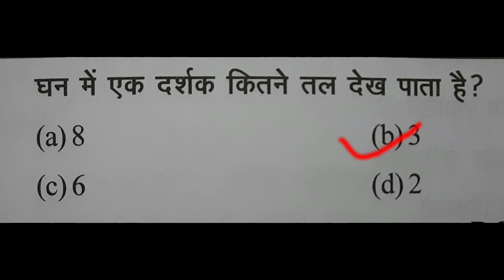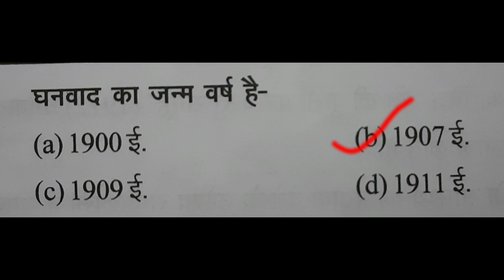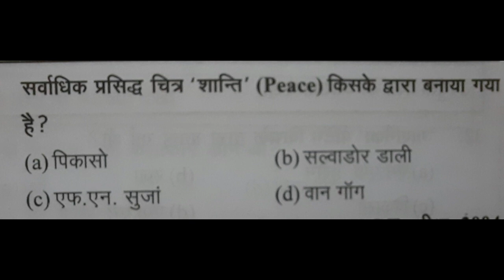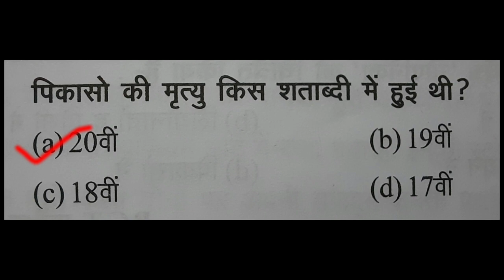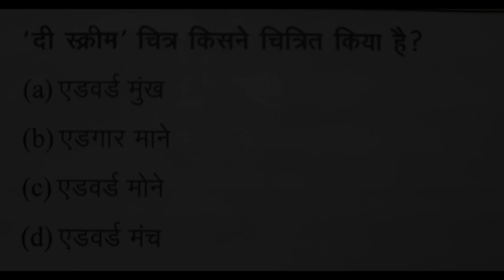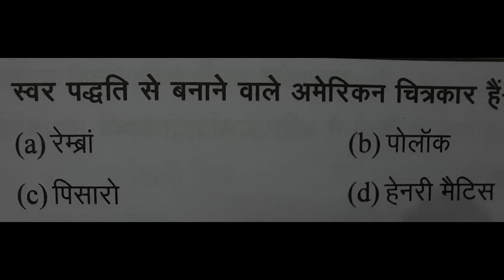घनवाद | अभिव्यंजनावाद | up tgt/pgt art | kala